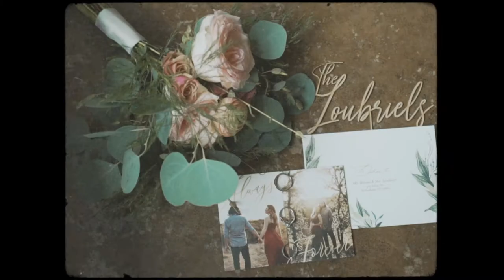Broken Bow Elopement || Beaver's Bend State Park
Jackie & James’ wedding video was filmed at Beaver’s Bend State Park in Broken Bow, OK.

from the couple | “Adrian! Cristina! Thank youuuu! Awww I am just smiling from ear to ear all over again with what an AMAZING, BEAUTIFUL JOB you have done! Thank you so, so sooo incredibly much!”

venue | Beaver’s Bend State Park, OK